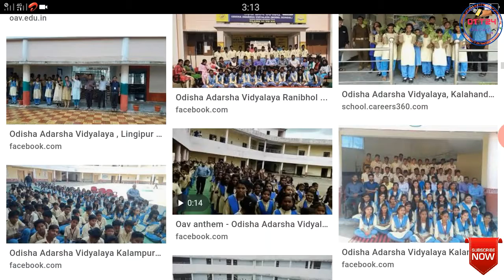Odisha Adarsha Bidyalaya Admission Date 2021 || Odisha Adarsha Bidyalaya Admission Last Date 2021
Odisha Adarsha Bidyalaya Online Apply Last Date 2021

Odisha Adarsha Bidyalaya Apply Date 2021

Odisha Adarsha Bidyalaya Form Download

Odisha Adarsha Bidyalaya exam Date 2021

Odisha Tech T 24
Haramohan Mukhi